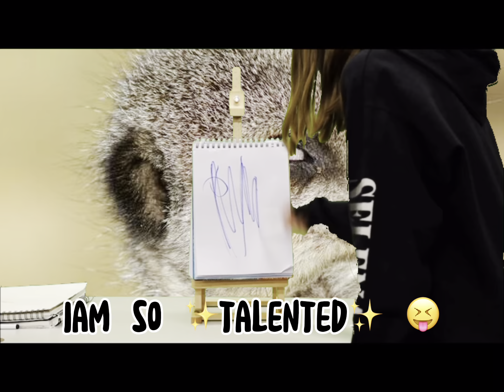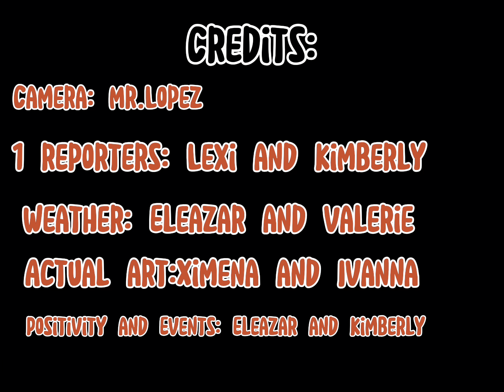STC NEWS (March 21, 2022)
Rorimer Student Council News